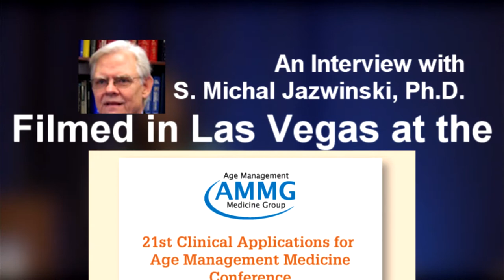The Role of Epigenetics in our Genetic Profile - AMMG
Topic: The Role Epigenetics will play in our Genetic Profile
S. Michal Jazwinski, Ph.D.
Professor of Medicine, Director of the Center of Aging, Tulane University
AMMG Interviewer: Florence Comite, M.D.

Meet the new medical paradigm
Forget the disease-centered, after-the-fact approach to practicing medicine. Age Management Medicine leads you into a new dimension of healthcare that is clinically, scientifically solid with proactive, preventive protocols that deliver better patient outcomes. Typically practiced within the privatepay sector, Age Management Medicine moves you to the forefront—no more third-party interventions—allowing you to focus on what matters: your patients.

About AMMG
It is the goal of the Age Management Medicine Group (AMMG) to provide education and information on the specialty of Age Management Medicine to physicians and healthcare professionals through evidence-based, continuing medical education conferences, workshops, seminars, publications and Web media. The Group consists of leading industry healthcare professionals, physicians, practitioners, researchers, medical
associations and providers of products and services.